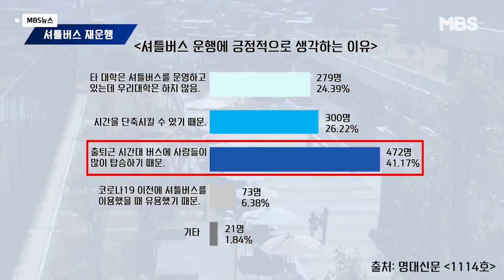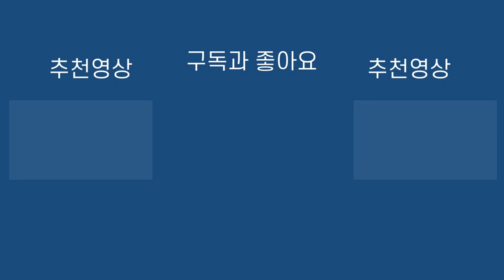[MBS뉴스]10월 명지대학교 뉴스(인문캠퍼스 셔틀버스 재운행)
기자 고세경
편집 심서영 고세경 안시현
촬영 심서영 고세경 안시현